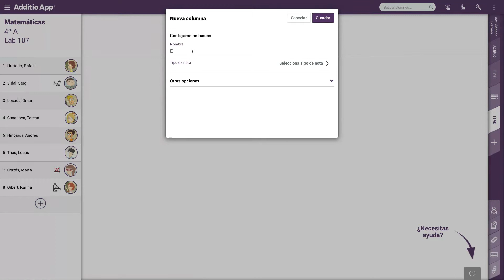Categories: Arithmetic mean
How to do an arithmetic mean with categories